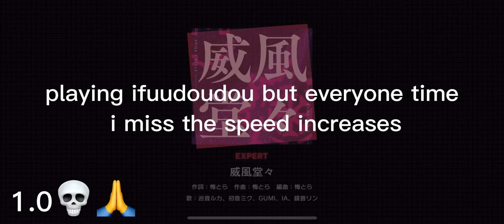playing ifuudoudou but every time i miss, the speed increases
yur